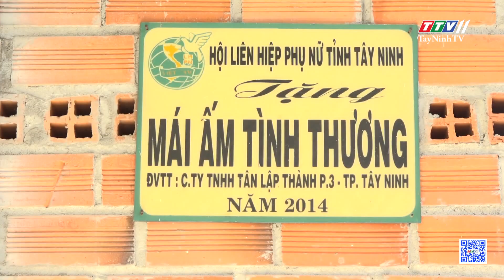Tạo đồng thuận trong thực hiện Dự án thành phần 1 - Tuyến đường N8 | THÔNG TIN TỪ CƠ SỞ | TayNinhTV